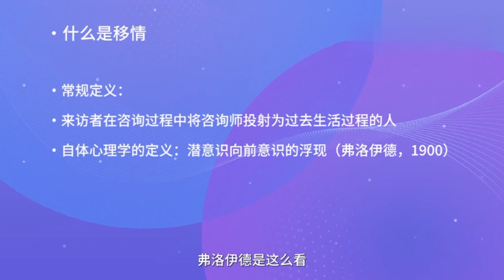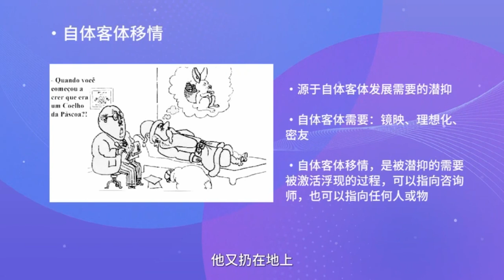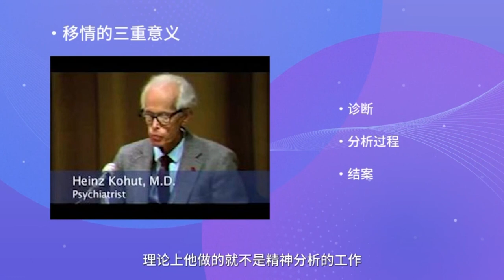12.07自体客体移情